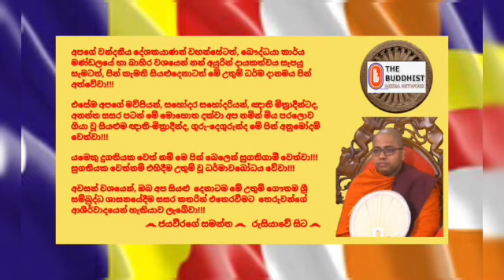Ven.Pannala Dhammissara Thero - 2020.01.21 - 10.00 පන්නල ධම්මිස්සර ස්වාමින්ද්‍රයාණන් වහන්සේ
2021 දුරුතු මස 21 දින (බ්‍රහස්පතින්දා) ශ්‍රී ලංකාවේ වේලාවෙන් පෙරවරු 10.00 ට පමණ "බෞද්ධයා රූපවාහිනිය" ඔස්සේ විකාශය කරන ලද ධර්මානුශාසනාව පවත්වා වදාළේ; අපගේ කළ්‍යාණ මිත්‍රයාණන් වහන්සේ, අවසරයි, පන්නල ධම්මිස්සර ස්වාමින්ද්‍රයාණන් වහන්සේ විසිනි.

තුන්ලෝකාග්‍රවූ, භාග්‍යවත් වූ, අර්හත් වූ, දස බලධාරී, සුගත තථාගත සම්මා සම්බුදු රජාණන් වහන්සේ විසින් දේශනා කොට වදාළ, උතුම් ධර්මස්කන්ධයන් අතුරින්; සූත්‍ර පිටකයේ, ඛුද්දක නිකායේ, ධම්මපදයේ, සහස්ස වග්ගයෙහි එන; "යෝ ච වස්සසතං ජීවේ – දුප්පඤ්ඤෝ අසමාහිතෝ,
ඒකාහං ජීවිතං සෙය්‍යෝ – පඤ්ඤවන්තස්ස ඣායිනෝ" (යම් කෙනෙක් ප‍්‍රඥාවකුත් නැතිව, චිත්ත සමාධියකුත් නැතුව, සියයක් අවුරුදු ජීවත් වෙනවාට වඩා, ප‍්‍රඥාව ඇති කරගෙන සමථ විදර්ශනා වඩමින් එක දවසක් ජීවත්වෙන එක ශ්‍රේෂ්ඨයි ~ ජේතවනාරාමයේදී ඛාණුකොණ්ඩඤ්ඤ තෙරුන් වහන්සේ අරභයා වදාළ ගාථාවකි)...යන උතුම් ගාථා රත්නය මාතෘකා කරගනිමින් පවත්වන ලද ඒ උතුම් ධර්මානුශාසනාව අසා ඒ අනුව සිත් මෙහෙයවමින් මෙලොවින් පරළොවට ගෙනයන මිණිමුතු රැස්කරගන්නට ධර්මයට සමීප (උපාසක) ඔබ අප්‍රමාදී වේවා!!!

෴ අහං පන රුසියා දීපේ ෴  ජයවීරගේ සමන්ත ෴  නාමෝ හොතිි ෴